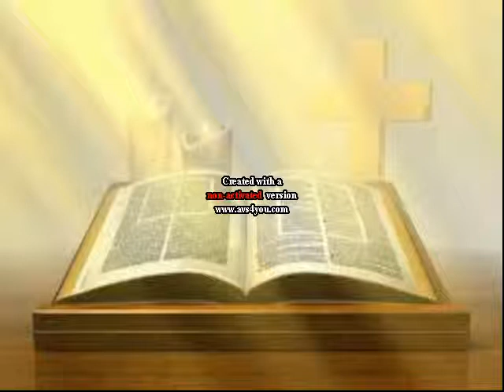HE THAT COVERETH HIS SINS